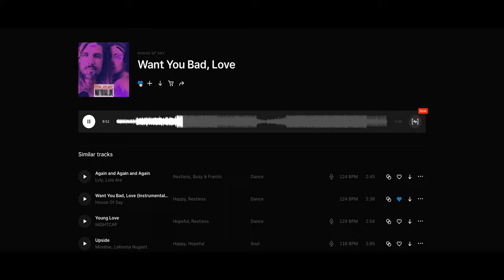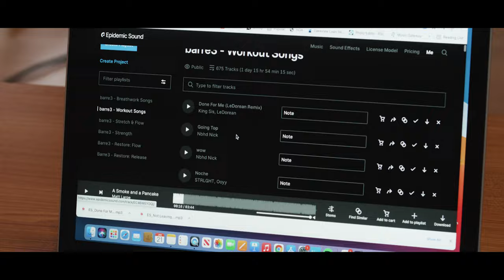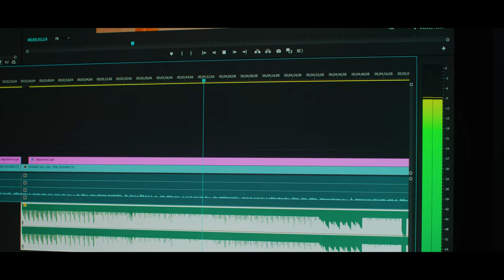Here's how Barre3 nails workout music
Music licensing can be a hassle.
barre3 has more than 170 studios across the United States. When everything locked down during the pandemic, the business had to move almost its entire offering online.

That wasn’t an overnight switch. barre3’s Talent Manager and Digital Lead Instructor, Andrew Ash, was responsible for sourcing music for these online sessions. He couldn’t just pick some random stock music and hope for the best, though – barre3 is dedicated to teaching people to be balanced in body and empowered from within, so he needed music that could do all that. As a bonus, he wanted to source the music without it causing a logistical headache.

Try now and access over 40,000 music tracks and 90,000 sound effects for your content